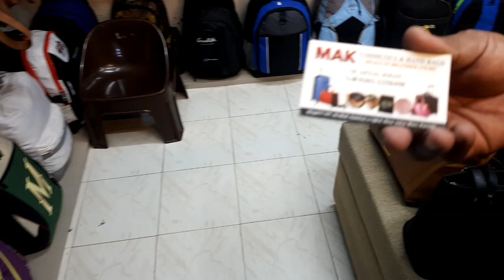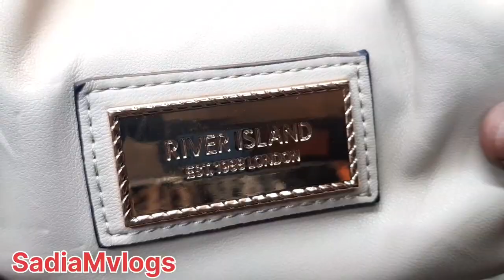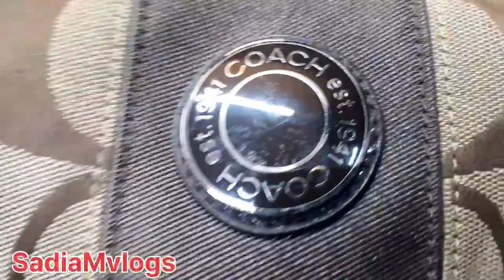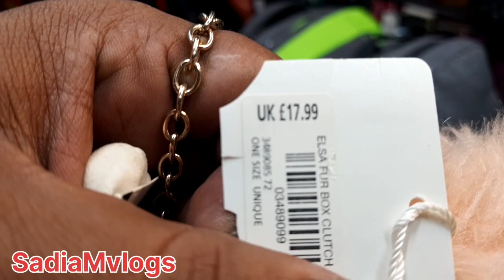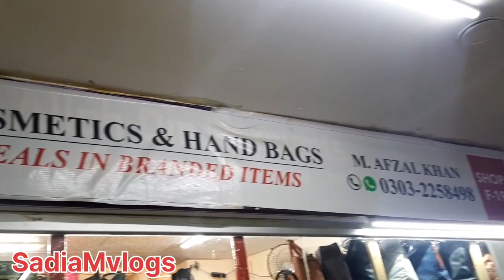Original Luxury Bags | International Brands | Outlet leftover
ll Rights Reserved With ⓒ - Sadiamvlogs
Copyright Prohibited ⓒ - Sadiamvlogs

It's how I know that how much you enjoyed the video and how it help me bring similar ideas 💡